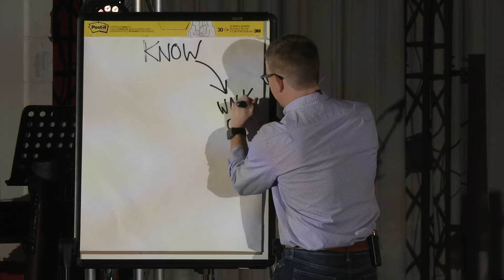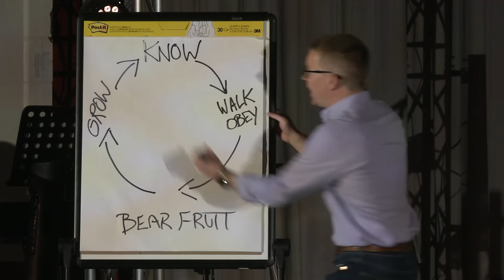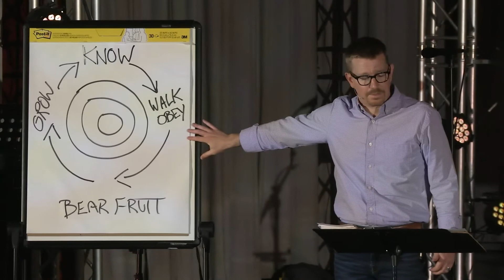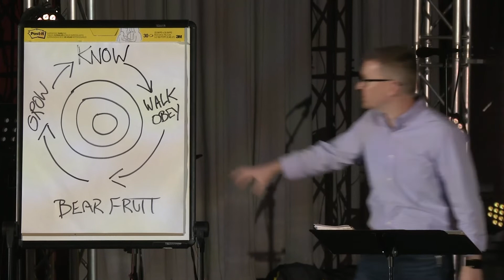I AM | The True Vine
Jon Teague
04.14.19